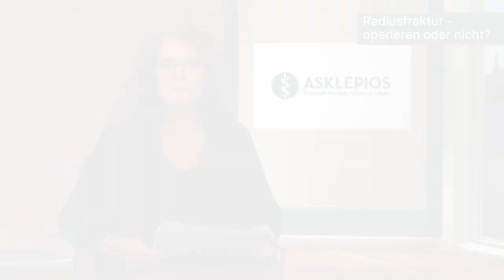Radiusfraktur - operieren oder nicht? | Asklepios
Bei einigen Menschen reicht schon ein kleiner Sturz und das Handgelenk ist gebrochen. Und zwar an der Innenseite. Ärzte reden dabei von einer distalen Radiusfraktur. Die erste Maßnahme, um den Bruch zu versorgen, ist der Gips. Aber was passiert, wenn ich anschließend keine OP möchte und den Bruch ausschließlich konservativ behandle. Dr. Andreas Hellweger, Chefarzt für Orthopädie und Unfallchirurgie an der Asklepios Klinik Weißenfels
spricht über die Behandlung bei einem Handgelenksbruch und klärt die Frage, ob eine OP immer zwingend notwendig ist. Egal, ob man sich für eine OP entscheidet oder nicht, der Heilungsprozess dauert immer 3 Monate, bis der Arm wieder voll belastet werden kann.